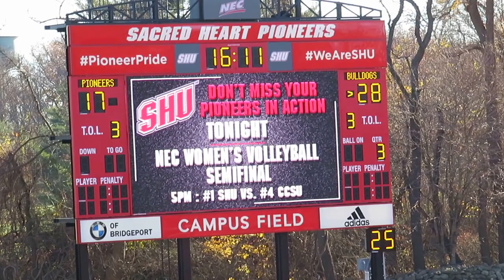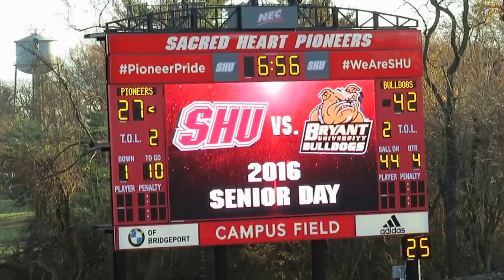Sacred Heart Dance Team Performs on Senior Day - Bryant vs SHU Football - November 19. 2016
Sacred Heart University Dance Team Performs on Senior Day

Bryant Bulldogs vs Sacred Heart Pioneers
College Football Game - 2016 Senior Day
Video Highlights
Campus Field
Fairfield, Connecticut